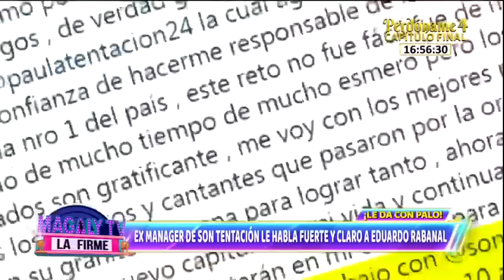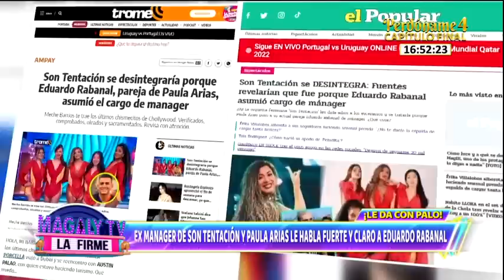Exmanager de Son Tentación y Paula Arias le habla fuerte y claro a Eduardo Rabanal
Gustavo Robles cuestionó los conocimientos musicales y de management del futbolista.